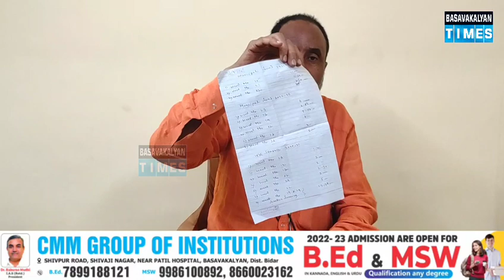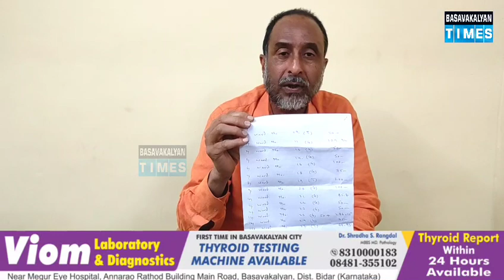Press Conference By CMC Member Gaffar Peshimam